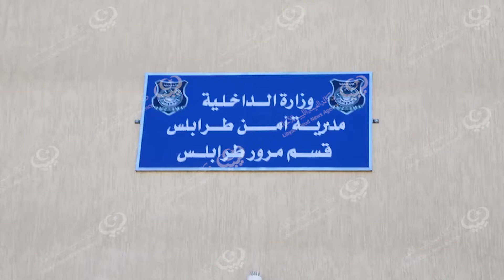رجال المرور..التحديات والصعاب lcna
يتواجد بعض رجال المرور في طرق وشوارع طرابلس لتنظيم وتأمين حركة السير، حيث يتبع قسم مرور طرابلس 7 وحدات موزعة على مستوى المدينة .
وأوضح رئيس قسم مرور طرابلس " أحمد غيث" في حديثه للوكالة يواجه رجل المرور في الشارع أثناء تأديته عمله الكثير من المشاكل نظراً لتعامله مع جميع فئات المجتمع باختلاف ثقافاتهم وفهمهم للنظم والقوانين المعمول بها في البلاد وتعامله المباشر معهم يجعله يواجه بعض الصعوبات ومشكلة الازدحام الشديد وخاصة في الجهات التي تتمركز بها المصارف والمخابز ومحطات الوقود ، كما أن المباني العشوائية ساهمت في خلق هذه الربكة، بالإضافة للظروف التي تمر بها حالياً البلاد وعدم استقرارها يزيد من تفاقم كل هذه المواضيع.
ولكننا حالياً نقوم بإسترجاع زمام الأمور بالتدريج
فالجريمة مهما نبذل من جهود تظل موجودة ولكننا نحاول الحد منها، أما المركبات الخاصة المعتمة وبدون لوحات معدنية يتم ايقاف سائقيها والزامهم بإزالة "السلفر" عنها وتركيب اللوحة ويقوم بالتعهد بعدم تكرار ذلك حتى لا يعرضوا انفسهم للعقوبات القانونية .
ويضيف غيث من المهام الملزمين بها استقبال وتوديع الضيوف وتأمين وصولهم عبر الطريق والاحتفالات والمباريات الرياضية، كذلك تنظيم حركة السير لتأمين الطلاب امام المدارس والتحقيق في الحوادث التي تتفاوت نسبتها من فترة لأخرة .